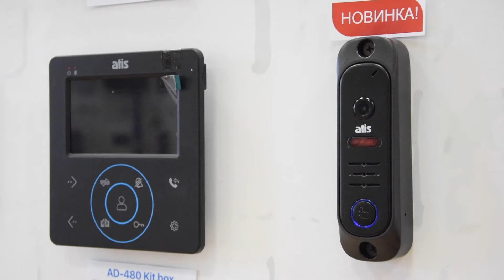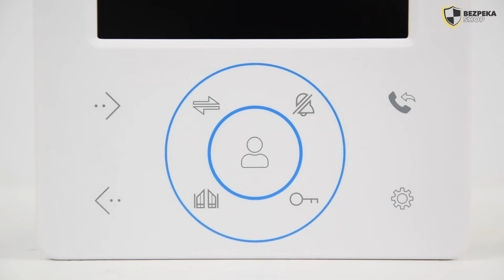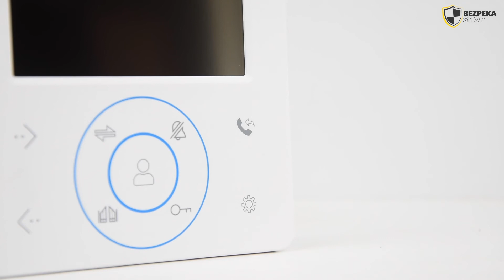ATIS AD-480 | ОБЗОР ВИДЕОДОМОФОНА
Видеообзор
ATIS AD-480